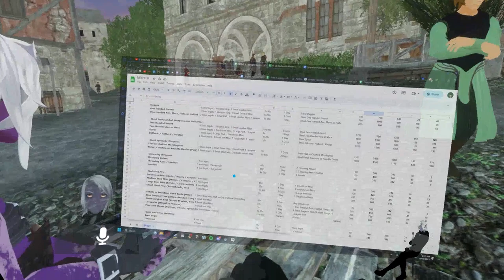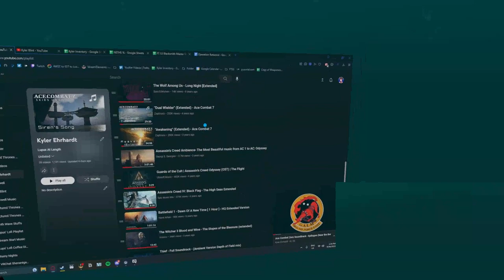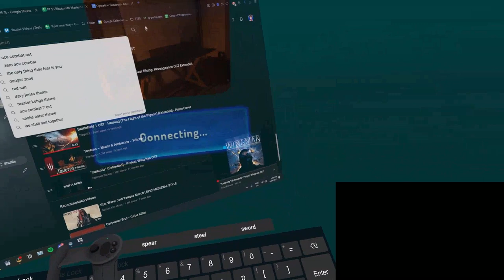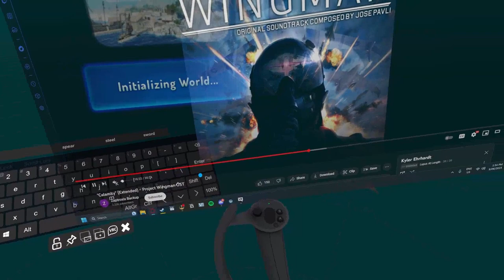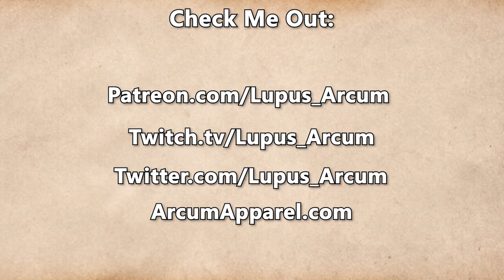Fractured Thrones Season 3 | EPISODE 35 'Skulduggery' | Part 3 of 4